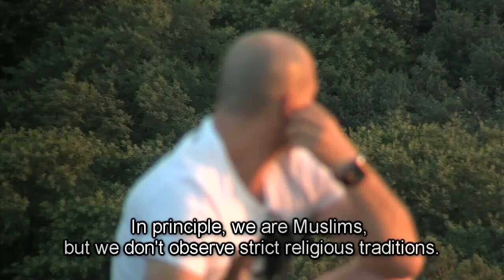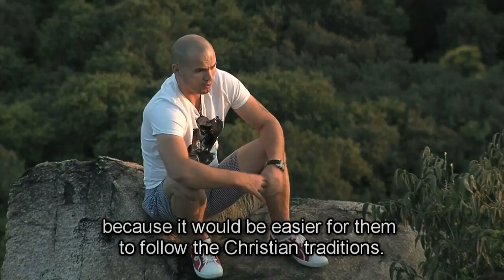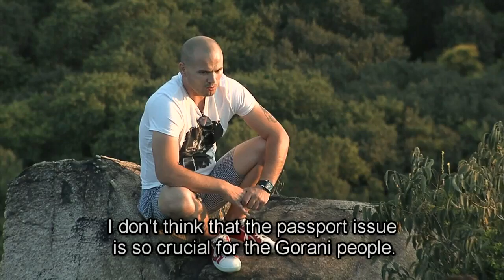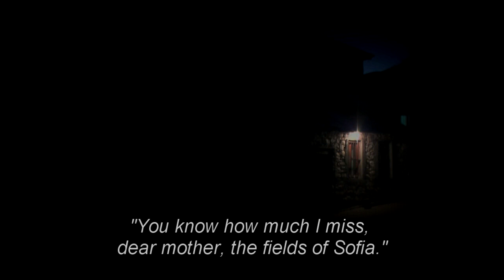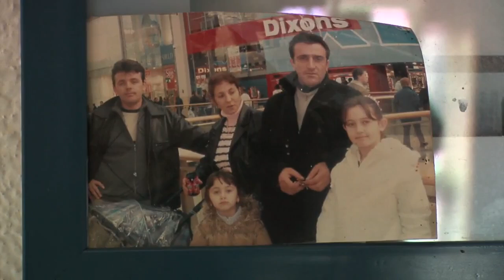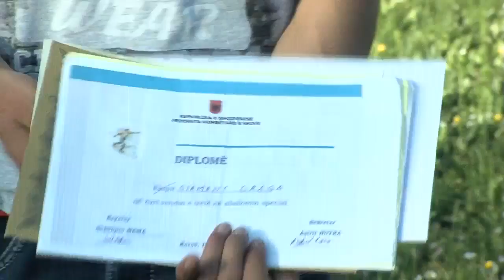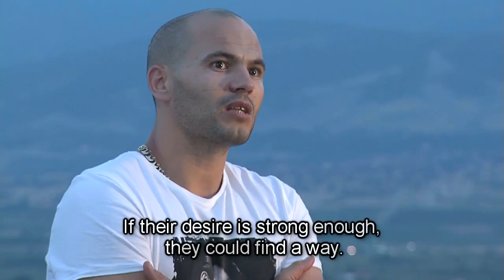The Fields Of Shishtavec Documentary